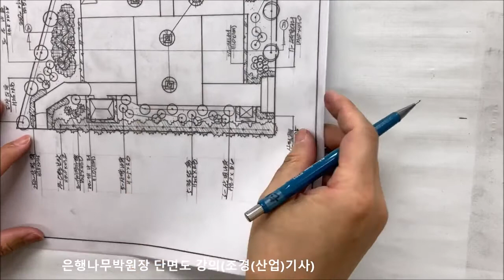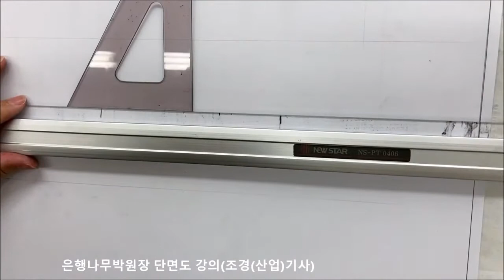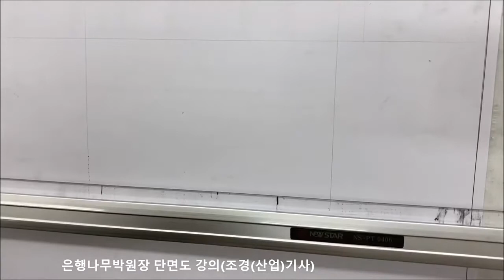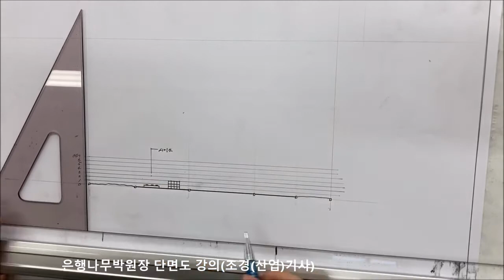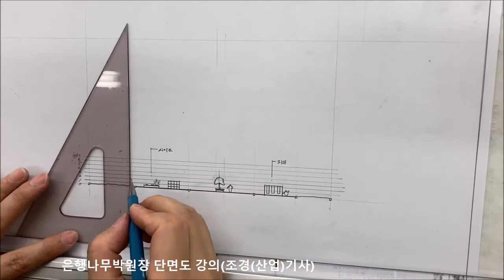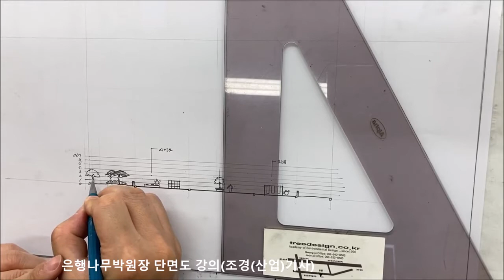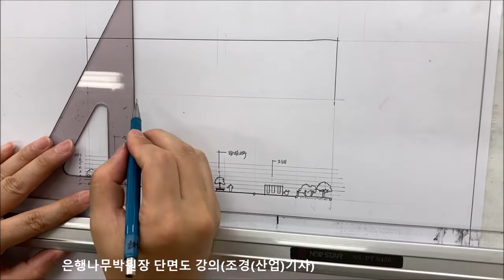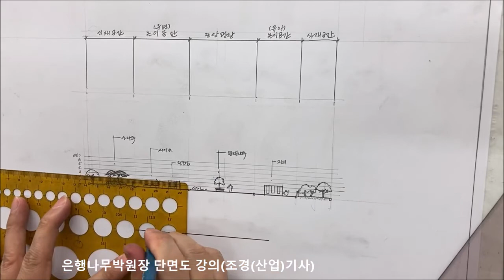조경기사 단면도